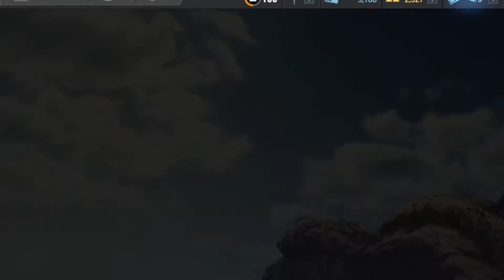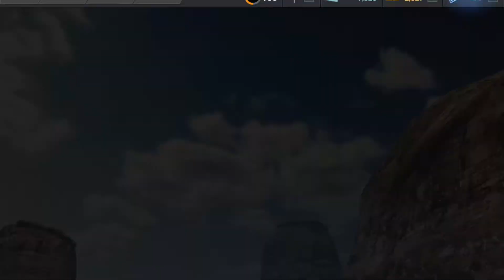NFS No Limits : Live Event Blackridge Breakout ( Mercedes-Benz SLR McLaren 722)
Banana Is Back!

Hari ke dua telah terbuka, mari melanjutkan misi untuk mendapatkan Mercedes-Benz SLR McLaren 722.